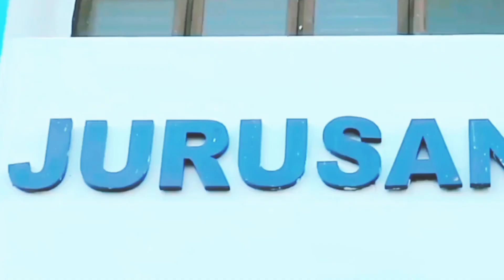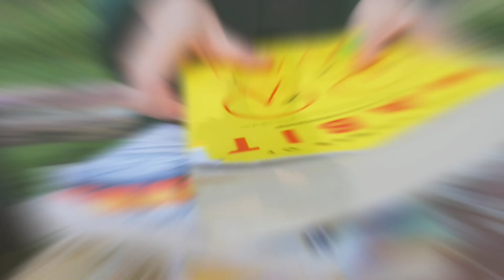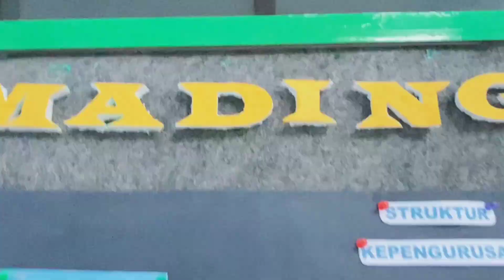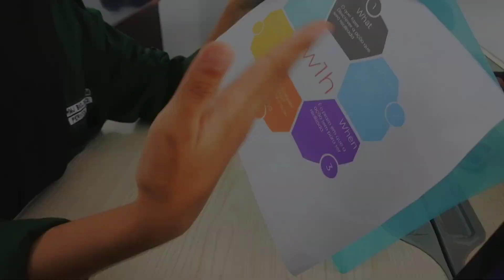Profil Pengurus HMJ Biologi FMIPA UNM Periode 2022-2023 Universitas Negeri Makassar.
Dokumentasi Profil Pengurus HMJ Biologi FMIPA UNM Periode 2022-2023.